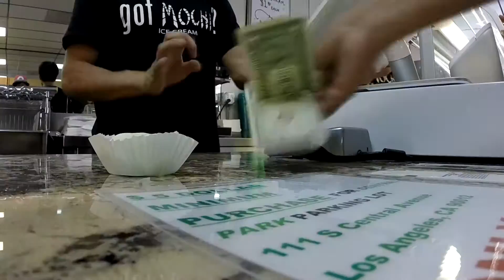ROCKETJUMP POKEMON GO MEET | Vlog #1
Hey everyone! As you could see this is my first vlog. Still not completely comfortable talking to a camera. Anyways, this was a vlog on my trip to Little Tokyo to play Pokemon Go with people from Rocketjump! hope you all enjoy my video.